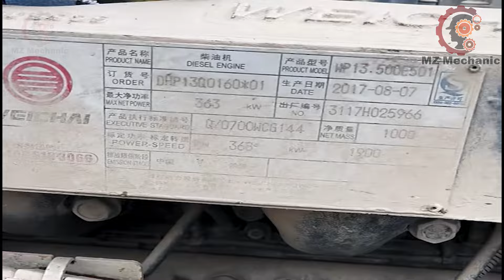50 Extremely Dangerous Operator IDIOTS Heavy Equipment Disaster | Dump Trucks Fails Compilation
50 Extremely Dangerous Operator IDIOTS Heavy Equipment Disaster | Dump Trucks Fails Compilation

Welcome to "MZ Mechanic," where we blend education with insight into the world of dangerous driving. Our mission is to offer educational and informative content about unsafe driving behaviors, from reckless maneuvers to unfortunate incidents. Through detailed analysis and discussions, we aim to impart valuable lessons that contribute to a safer driving community.

Join us in raising awareness about traffic safety and the importance of following traffic laws to protect ourselves and those around us. Together, let's work towards making our streets safer!

Thank you for joining us and supporting our channel. Together, let's make a positive impact on the road!

About MZ Mechanic,
🎥 Videos about Technology, Inventions, Tech and more
🎨 Written, voiced and produced by MZ Mechanic,